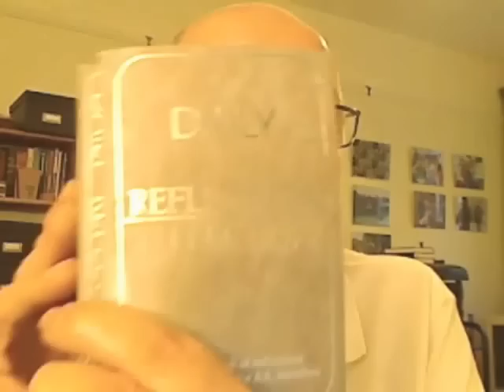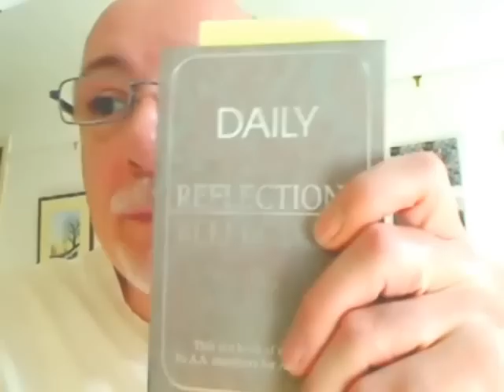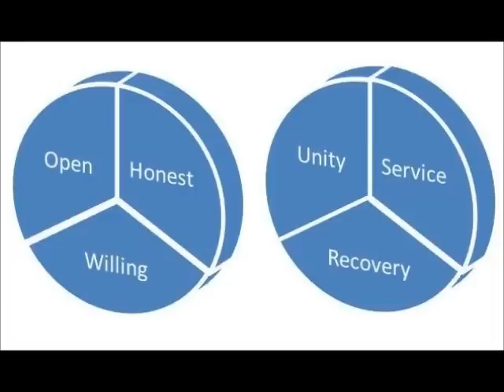Alcoholics Anonymous | June 21 | DonInLondon | Step 6 "Let Go"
June 21 2012 | AA 12 Steps In Action | Step 6 Spiritual Willingness Alcoholics Anonymous [Full daily blog Today's AA daily reflection: "fear and faith, how do they work for us on a daily basis...?" Enough fear when things are not right with ourselves or a situation, I need to be alert and be honest about what is going on. Faith in doing the next right thing, open honest and willing to ask the help when it is needed, usually when I don't know what to do next because it is beyond my experience...

In the AA daily reflections the suggestion is that freedom from fear is a lifetime undertaking which cannot be completed. At the same time it seems more of a thinking intention rather than living our emotional and spiritual connection to now. What do I mean by that? My emotions and mood, fear or faith will influence how I think and how I take action in the moment. Emotional, asking myself how do I feel right now emotionally, then knowing how my thinking is influenced by my mood and the next actions I take...

Fear and faith in action: today I have an appointment with specialists at the hospital regarding my type I diabetes and other conditions associated with it. I always try to write a report of how things have been since the last consultation. Fear can make me dishonest about difficulties in following the regimen suggested. Faith in being open honest and willing to share the truth of how difficult it has been informs those who can help me most...

Fear and faith in action today: writing a report to specialists about my medical conditions, type I diabetes, clinical depression and other physical ailments which have developed over the years is important. If I don't write it down and report, I will forget or miss the opportunity to get the right help at the right time. And regarding support to help me, I have included a review of the incompetence of general practitioners unable and unwilling to work outside their limited working practices to help their patients keep well and on track one day at a time. Writing a report which highlights incompetence in all respects is difficult, if I do I upset GPs, if I don't I put myself at risk because of their incompetence...

Fear and faith in action today: I need to put my faith in telling the truth, open honest and willing to face the consequences of my actions. And this does give me some fear, because so far nothing has been done to correct mistakes administratively and as a medical practice. Highlighting and sharing this with other medical professionals, I have faith in doing the right thing. If I get the wrong advice or medical professionals do not listen, I can die, I don't fear death fortunately and I have faith telling the truth will work long-term. Not necessarily for me but for those who follow and are able to say, "Doctor, you're not fucking well listening to me, take the cotton wool out of your ears and put it in your mouth. And listen to what I have to say."

In the UK today there is a worker strike taking place. The medical practitioners or some of them are taking strike action, a one-day strike about pay and pensions. Many deserve the pay and pensions agreed, whilst political hacks in government still maintain their pensions and extras with impunity. The hacks try split and make trouble with their antics by comparing public and private sectors pensions. In hard times when everyone is suffering, fatcats suffer less, workers suffer more. The inequality and the fear of exposure to the public of what doctors earn becomes the issue, rather than the government taking more and more, and raiding the pension pot every year put aside for those working 45 years to retirement...

I do not speak for Alcoholics Anonymous I speak for myself.